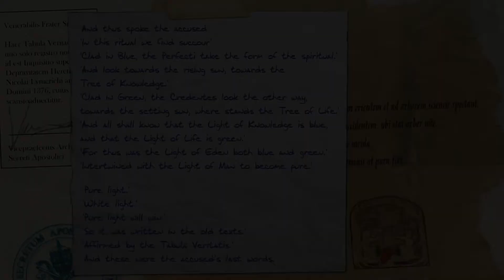Let's Play The Serpent's Curse part 26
We struggle with the lights.

This is a blind playthrough of Broken Sword 5: The Serpent's Curse, a point-and-conspiracy adventure by Revolution Software.